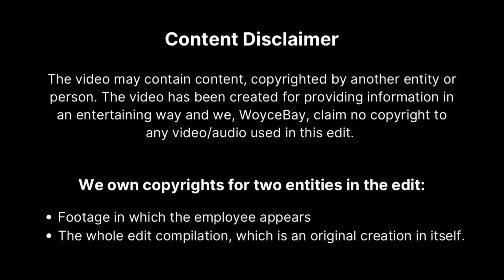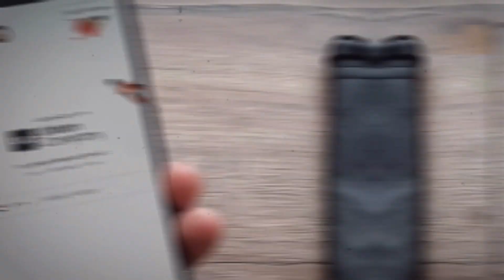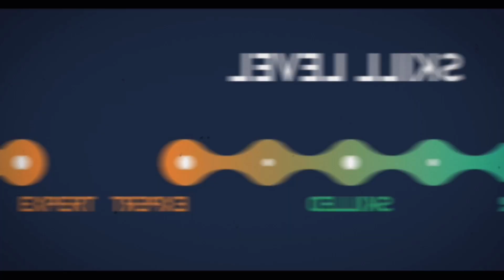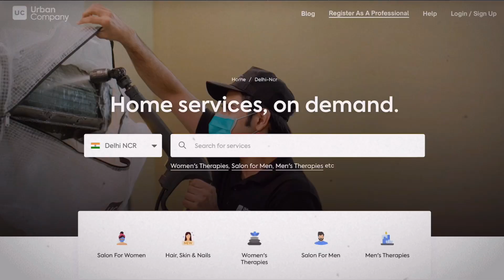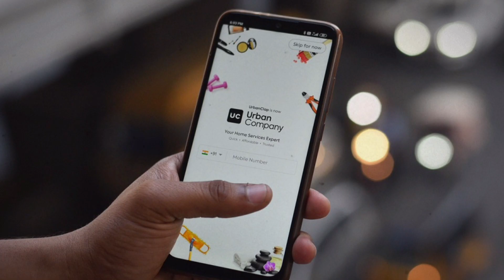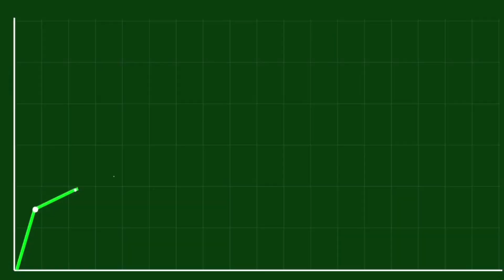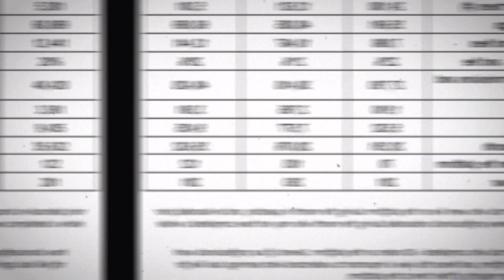Business Strategy and Revenue Model - Urban Company | Kaise karega Zomato iska UC se compete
Urban Company, is one of India's most successful start-ups. It has reached a valuation of $3 Billion in a span of 6 years and has achieved this in an unimaginably unorganized space in the Indian Market starting with beauticians, carpenters, plumbers, electricians, etc. In a country like India where finding these people was a big task UC made it very convenient with just a click of a button. Find out how they made this into a successful business and strategies.
Now, Deepinder Goyal, the founder of Zomato and now also running Blinkit has resigned from the board of Urban Company as Blinkit now will be entering that space. This video shall tell you how Deepinder can use similar strategies as Urban Company did. The market surely is big enough for them to enter and both can co-exist.

Artist: Odonis Odonis